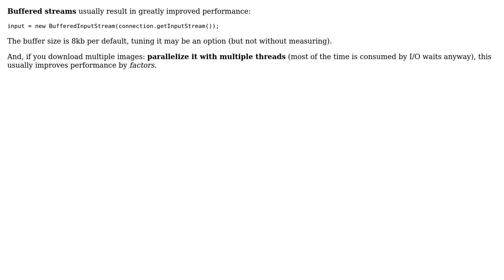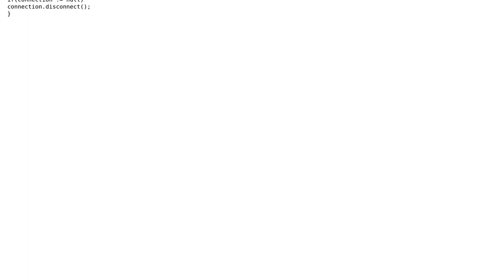Code Review: Decrease Image downloading time with HttpURLConnection (2 Solutions!!)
Code Review: Decrease Image downloading time with HttpURLConnection

With thanks & praise to God, and with thanks to the many people who have made this project possible! | Content (except music & images) licensed under CC BY-SA | Music | Images & others | With thanks to user Vogel612 user Peter Walser user Code_Life and the Stack Exchange Network Trademarks are property of their respective owners. You are responsible for your own actions.